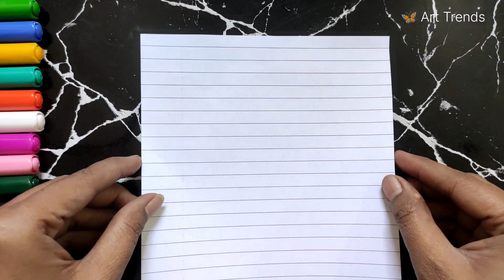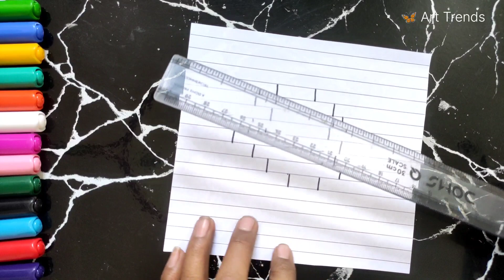How to Draw a Hole in Lined Paper 🔥 || 3d Drawing Hole Easy 😱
WELCOME  TO @ArtTrends123
In this video show you How to draw a hole drawing step by step on paper.

visit "Art Trends" our another channel.